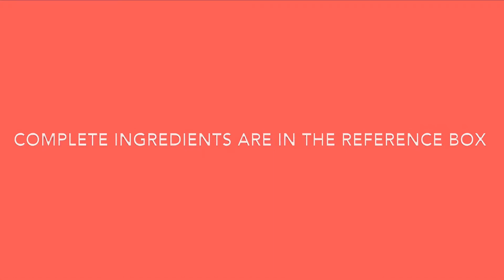Nutella mug cake recipe in microwave | Fast, easy & extremely delicious!!🤤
Recipe of Nutella mug cake. It is so so so easy!
Without oven, only microwave all ingredients and ready!!
It is easy, fast and extremely delicious.
I mean, it’s to die for
Ingredients:
1 spoon of Nutella
1 spoon of sunflower oil
1/4 spoon of chemical yeast
3 spoons of wheat flour
1 egg
2 spoons of milk
2 spoons of sugar
1 little spoon of cocoa powder.

Microwave around 1:10 minutes. Watch it carefully!
And ready!
I promise, it is extremely delicious, it’s to die for.

If you like it share it with your best friends, and if you didn’t like it, share it with your worst friends. :)